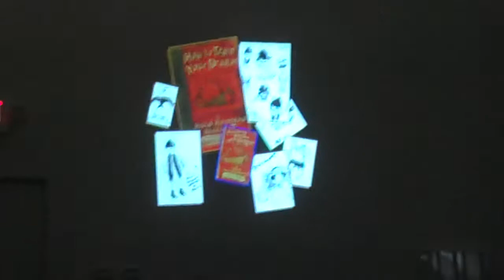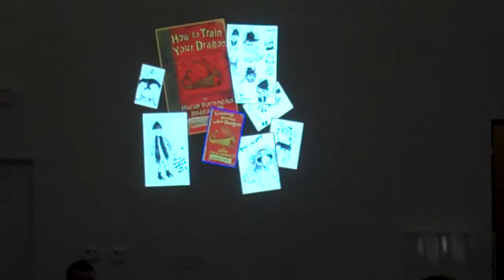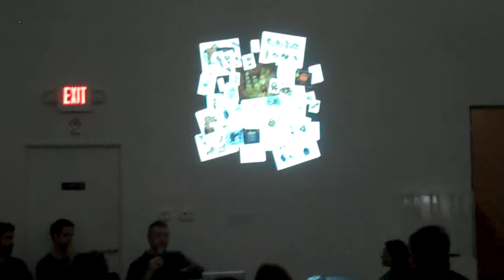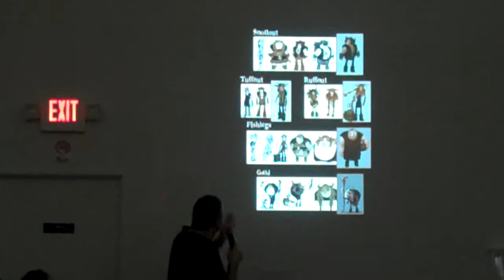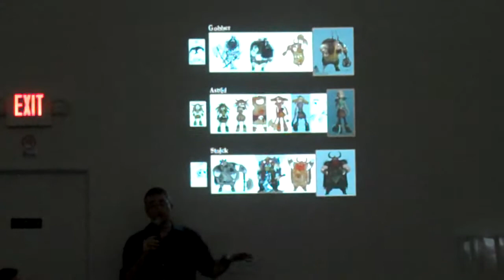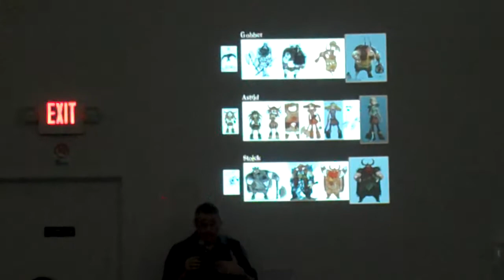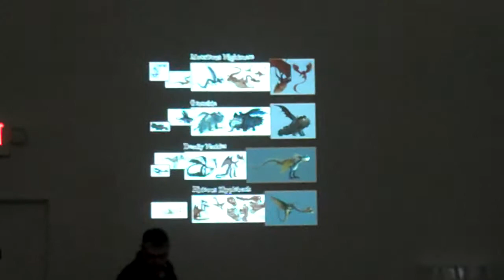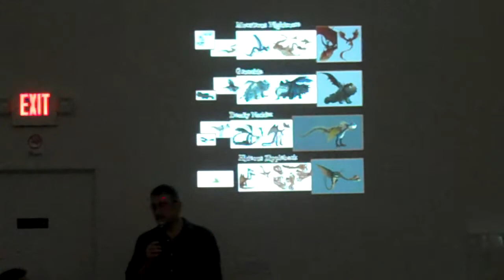How To Train Your Dragon Artists' Panel @ Nucleus: Part 2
On March 28, 2010, the fine folks at Nucleus had an artists' panel with some of the creative folks behind "How to Train Your Dragon". In attendance were:

Alessandro Carloni (Head of Story)
Nicolas Marlet (Character Designer)
Pierre Olivier Vincent (Art Director)
Simon Otto (Head of Animation)
Tracey Miller-Zarneke (author of The Art of How to Train Your Dragon)